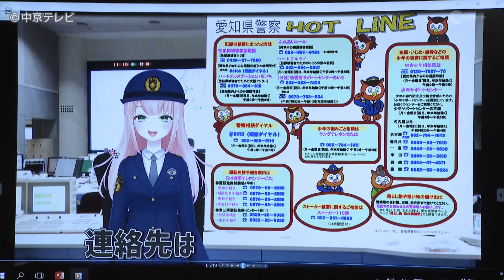【VTuber】“110番通報” の正しい使い方を呼びかけ 愛知県警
「１１０番の日」に合わせ、１０日、愛知県警では、ＶＴｕｂｅｒのキャラクターが１１０番通報の正しい使い方を呼びかけました。

１０日午後、愛知県警本部では、一日通信指令官にＶＴｕｂｅｒが任命され、１１０番通報の受信の状況や、事件が起きた際、どのように指揮をするかなどを、動画を使って紹介しました。

愛知県警によりますと、１年間で受理する通報は約６０万件ありますが、そのうち、４分の１程度は緊急性のないものだということです。

愛知県警　通信指令課　杉山定義　課長：
「重大事件事故が起きている時に、不要不急・いたずら・虚偽電話がくると、警察官の投入が遅れてしまうんです。１１０番通報は、緊急事態に限って使っていただきたい」

警察は、緊急の対応を必要としない相談は、専用電話「＃９１１０」を利用してほしいと呼びかけています。

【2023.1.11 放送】